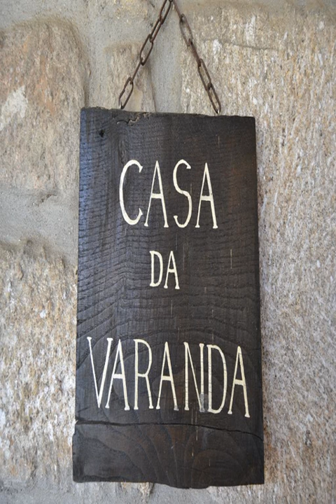Quinta Santa Isabel - Chaves - Portugal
Quinta Santa Isabel hotel city: Chaves - Country: Portugal

Address: Santo Estevão S/N; zip code: 5400-750

Featuring free WiFi and a barbecue, Quinta Santa Isabel offers pet-friendly accommodation in Chaves, 5 km from Chaves Thermal Spa. Free private parking is available on site.  All rooms have a TV.  You will find a shared kitchen at the property.

 -- Le Quinta Santa Isabel vous accueille à Chaves, à 5 km des thermes de la ville. Doté d'une connexion Wi-Fi gratuite et d'un barbecue, il propose un hébergement qui accepte les animaux domestiques.

 -- La Quinta Santa Isabel es un alojamiento que acepta mascotas situado en Chaves, a 5 km del spa termal de Chaves, y cuenta con WiFi gratuita y barbacoa. El aparcamiento privado es gratuito.  Todas las habitaciones incluyen TV.

 -- Com acesso Wi-Fi gratuito e comodidades para churrascos, a Quinta Santa Isabel apresenta acomodações que permitem animais de estimação em Chaves, a 5 km do Spa Termal de Chaves. Existe estacionamento privado e gratuito no local.